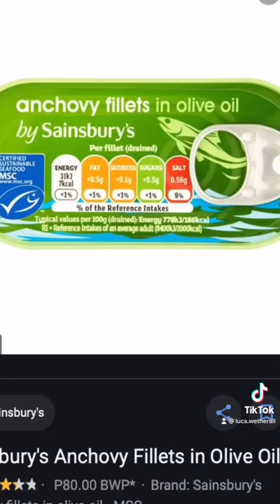POV: You’re Jacob Collier and you just dropped your anchovies on the floor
Equipment:
MXL V67G
Canon 550D w/ 24mm
Behringer UMC 404HD
AKG K702

About Me:
I'm a countertenor, jazz pianist, and guitarist studying music at the University of Oxford :)

lucawetherall.co.uk